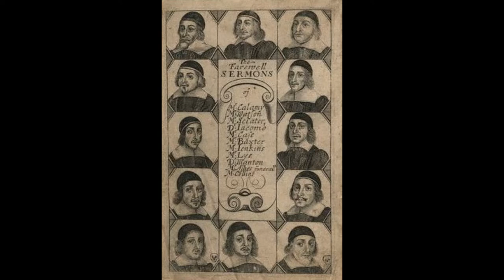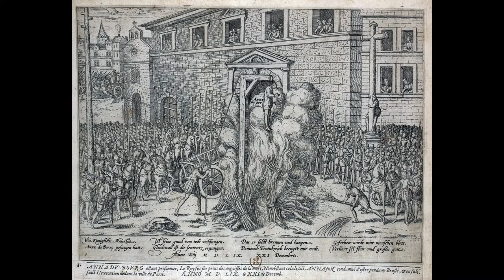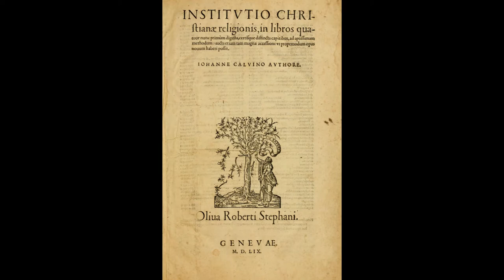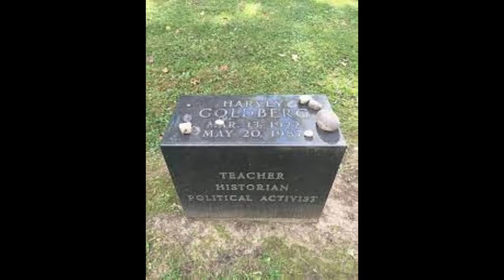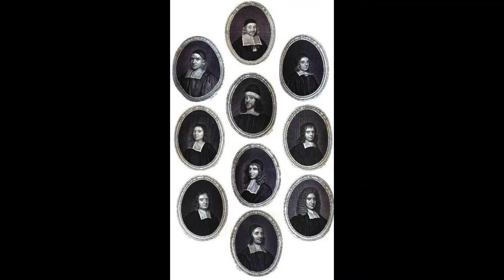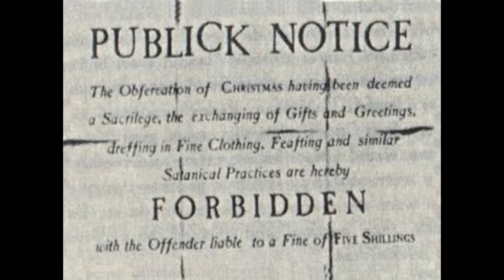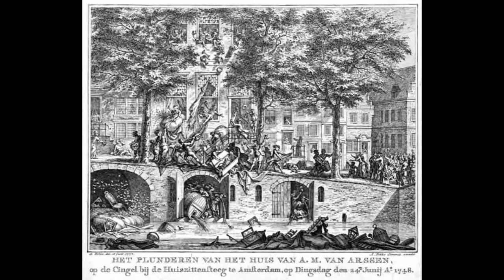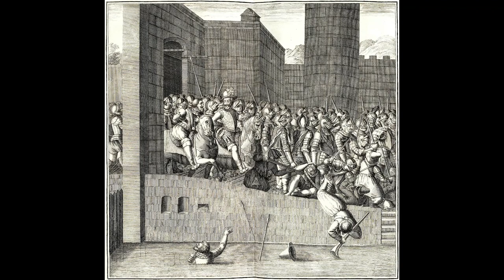Harvey Goldberg Lectures! The Protestant Reformation, John Calvin, and Social Revolution.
Harvey Goldberg Lectures! The Protestant Reformation, John Calvin, and Social Revolution from March 14, 1977. Professor Goldberg continues his exploration of the Reformation and the birth of capitalism with this look at the Calvinist reaction to Martin Luther and the 15th century's conflicts and how views of agency and knowledge quickened the pace of social transformation.

Thanks to the Brecht Forum Archive for all the available audio of Harvey Goldberg's lectures. "These recordings were made by students in various classes taught by Harvey Goldberg at the University of Wisconsin. So extraordinary was Harvey as a teacher that, after word got around, his lectures were attended by standing-room-only throngs of hundreds of students. Agriculture Hall, which sat some 600, became his venues from the 60s until 1987 when he died of cancer. He taught history so that students could use it to change the world, which is what a lot of them went on to do. Goldberg taught an estimated 25,000 students in his career and supervised 99 Ph.D. dissertations. He was likely the most influential teacher of his generation, so beloved that his students and friends organized a foundation at UW to continue his work and then took the step to raise funds to dedicate a classroom at the Brecht Forum in Harvey Goldberg's memory."